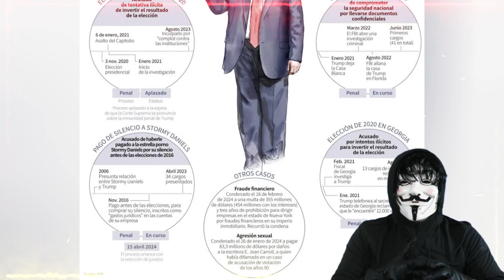Trump Sentenciado, pero la Batalla Continúa, Cómo Afectará el Veredicto la Carrera Presidencial